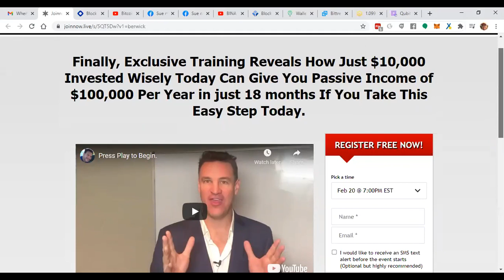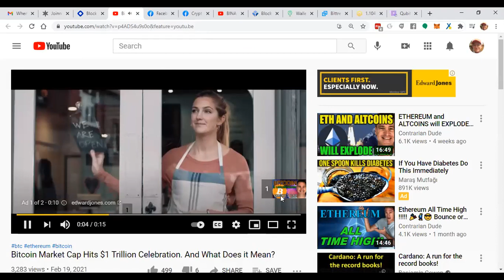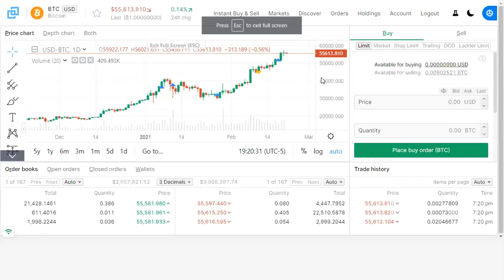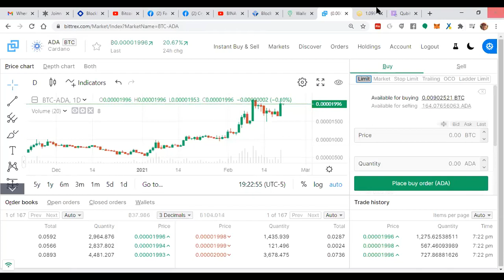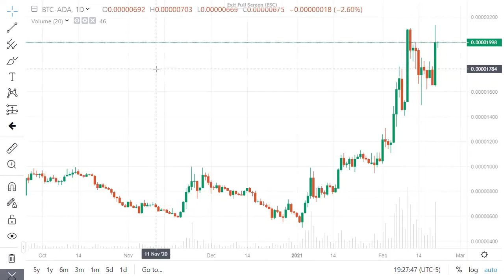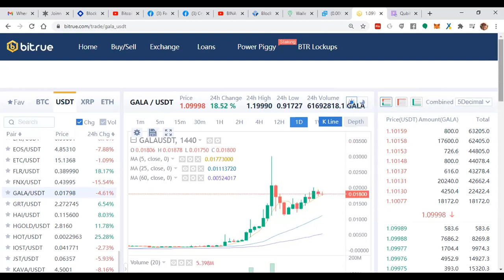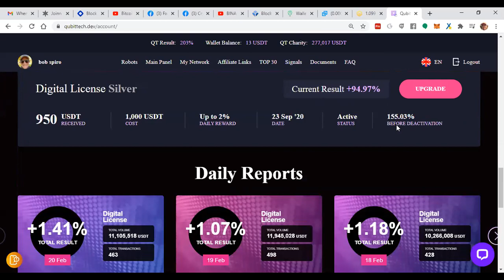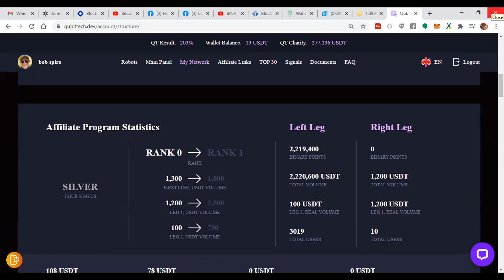Top Crypto Pics